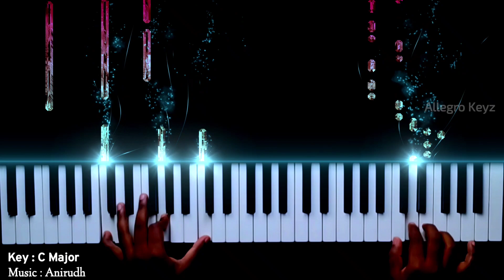Osaka Osaka Piano Cover | Vanakkam Chennai| Anirudh | Allegro Keyz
💖Osaka Osaka bgm is a soul touching bgm from the movie Vanakkam Chennai composed by Sir Anirudh.

🔻For more breakdown and for keyboard/piano tutorial videos checkout our channel playlists.The links are given below.Hope you like it ♡.

🎼Arranged and played : Blesslin

Let me know your valuable comments and suggestions for my improvement.

osaka osaka mp3
osaka osaka instrumental
osaka osaka song
osaka osaka music
osaka osaka status
ailesa ailesa song
osaka osaka piano
osaka osaka keyboard
osaka osaka notes
anirudh songs
aniruth songs
anirudh hits
aniruth hits
anirudh kuthu songs
anirudh cover
tamil instrumental
telugu instrumental
hindi instrumental
tamil ringtone
telugu ringtone